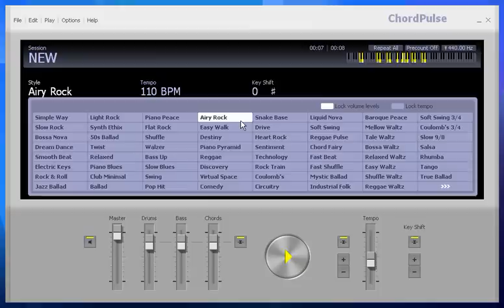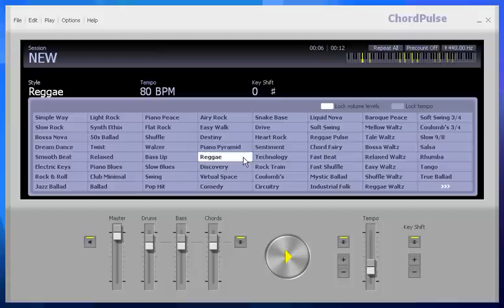Bass Practice - ChordPulse music training software for your PC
Pick up your bass guitar and jam along with your own minus one tracks. Enter your chords, select music style, and just start playing. Enjoy learning, practicing with ChordPulse music training software. Be inspired by over 100 music styles (pop, rock, blues, jazz,  country, bluegrass, Latin, classic). Practice bass lines, bass scales, bass solos. Create custom backing tracks or simple loops you will enjoy playing along with in seconds on your PC. Export your backing tracks to standard midi files (smf). So grab your acoustic bass guitar or electric bass guitar, switch on ChordPulse, and just play!